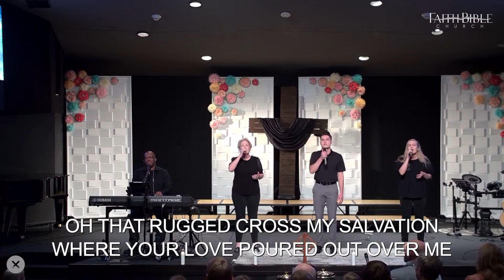Good Friday Service - Pastor Mike Hogue